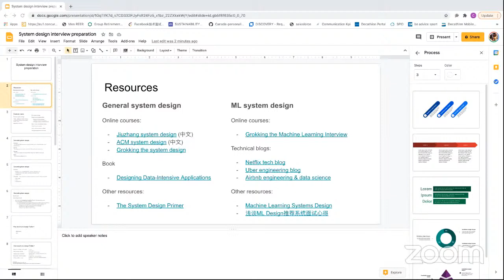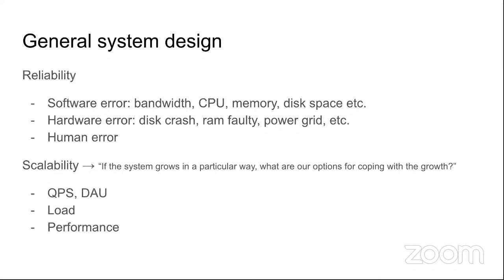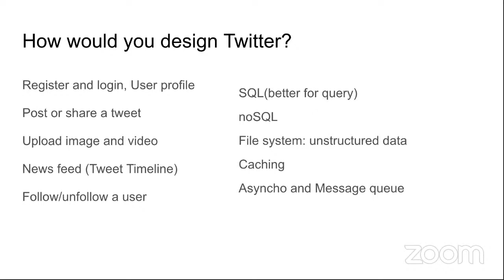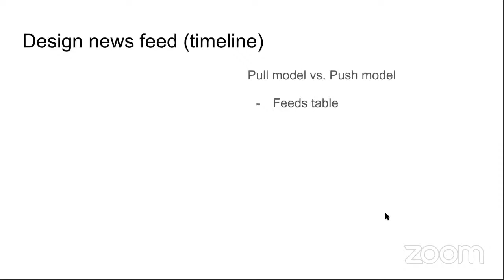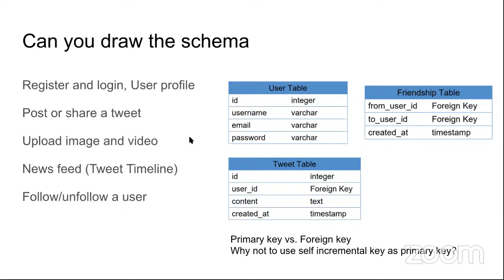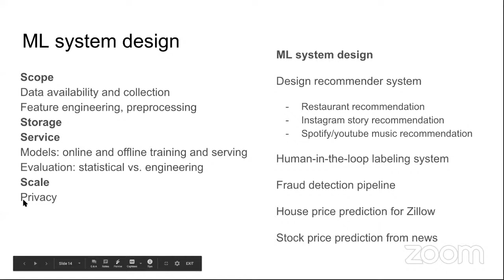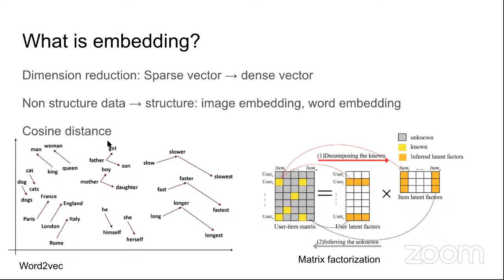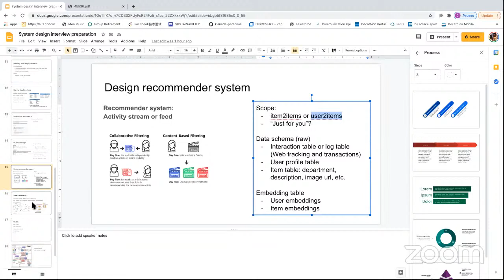🀄System Design: General (Social Media) & Machine Learning (Recommender)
Speaker: Cheng Zhang